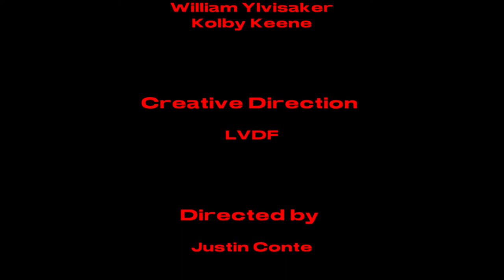"Confluence" - a Fashion Experience by LVDF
Produced by:
KIN

Cast (in order of appearance):
Stephanie Kim
Maija Knapp
Jordan Peña
Jamie Love
Defacto X
Shane Thomas
Sevyn
DVVSK
Kaitwan Jackson
Stefanie Santiago
Galen Tresize
Nadine Olmo
Flynn Aldrich
Montay Romero
Andrel McPherson
Danny Axley
Bambiee
Karel Polt
Skye Antinelli
Colin Campbell
William Ylvisaker
Kolby Keene

Creative Direction:
LVDF

Directed by:
Justin Conte

Director of Photography:
Kyle Hartman

Cam Op:
Matthew Peña
Zach Strayer

Casting by:
Bambiee

Styling By:
William Ylvisaker

Makeup by:
Nadine Olmo

Photography by:
Owen Scarlett

Special thank you to:
Heidi Duckler
Lizzette Preciado